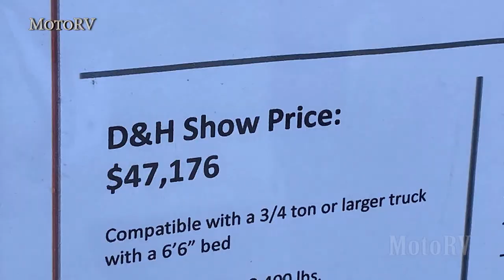Northern Lite Sportsmen Plus 8-11EX 2021 Camper for 3/4 Ton or Larger Truck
Truck Camper compatible with 6 feet 6 inches bed.

Base dry weight: 2.400 lbs
Length: 16'3"
Sleeps: 2-3 people

Fresh tank: 33 gal.
Grey tank: 24 gal.
Black tank: 13 gal.